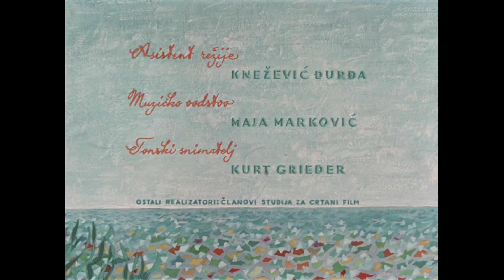Na livadi (Nikola Kostelac, 1957.)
Trajanje: 07'31''

Režija: Nikola Kostelac

Scenarij: Vladimir Tadej,Vatroslav Mimica

Glazba: Milko Kelemen

Tehnika snimanja: ST 35 mm color

Animator: Slavko Drobnić

Scenografija: Ivo Dulčić

Verzija: no commentary.